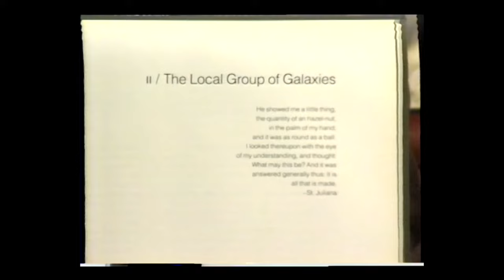Ecumene - Nature 7 (February 12, 1994)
This is the seventh presentation in a weekly, two year-long series presented by Roger Weir. Weir delivered this presentation series from 1994 through 1995.